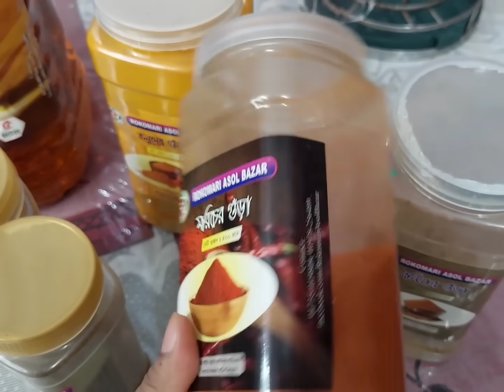শুক্রবারে দুপুরের আয়োজন রানা করেছিলাম নতুন আলু দিয়ে গরুর মাংস,রুই মাছের কোরমা,সাদা পোলাও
শুক্রবারের দুপুরের আয়োজন রানা করেছিলাম নতুন আলু দিয়ে গরুর মাংস, রুই মাছের কোরমা,সাদা পোলাও|Mona's kitchen and vlog...